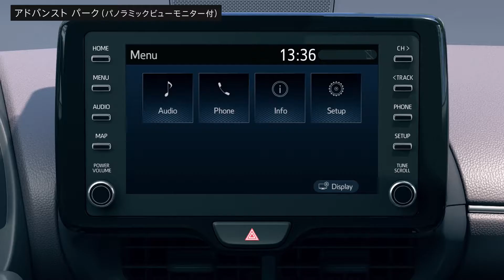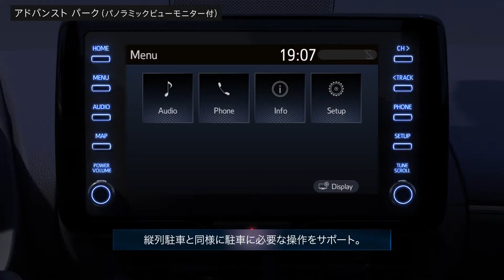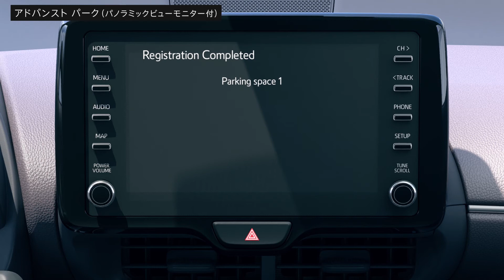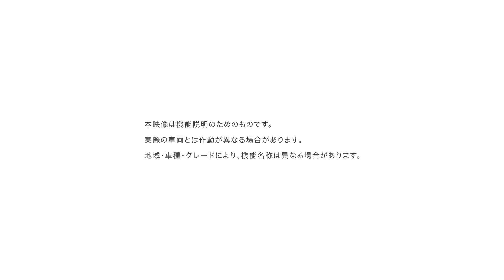新型ヤリスクロス ①アドバンストパーク説明動画【鳥取トヨペット】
ステアリング操作に加えアクセルやブレーキも制御し、駐車に必要な操作をサポートします。